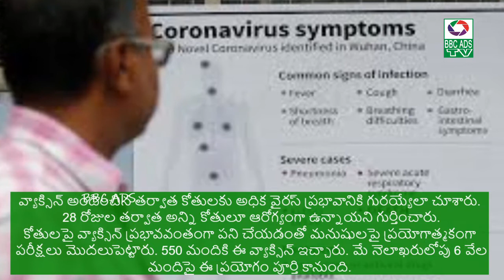కరోనా వ్యాక్సిన్ సిద్ధం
జంతువులపై చేపట్టిన ప్రయోగాలు విజయవంతం కావడం.. మనుషులపై ప్రయోగాలు చేస్తుండటంతో వ్యాక్సిన్ల ఉత్పత్తి ప్రక్రియకు ఏర్పాట్లు చేసుకోవాలని సీరమ్ నిర్ణయించింది.